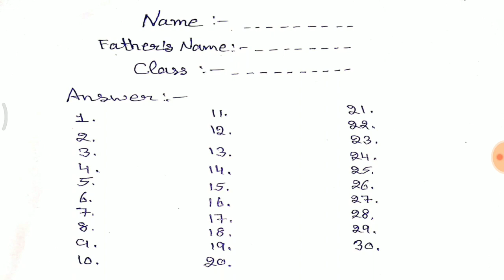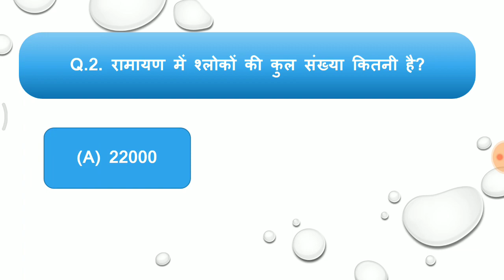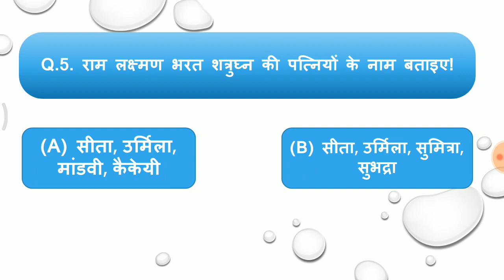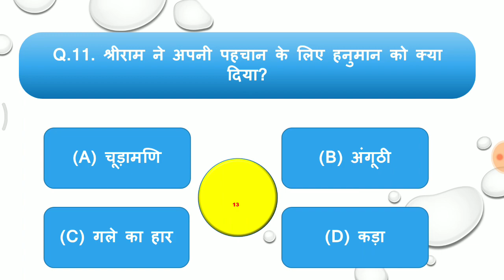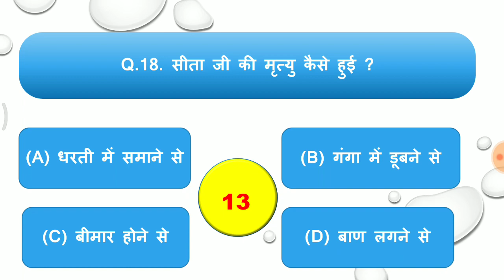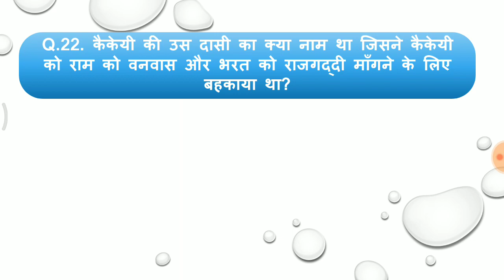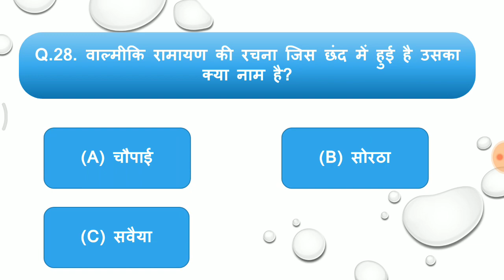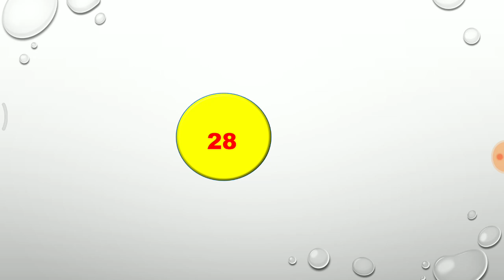RAMAYAN QUIZ (live)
LIVE QUIZ